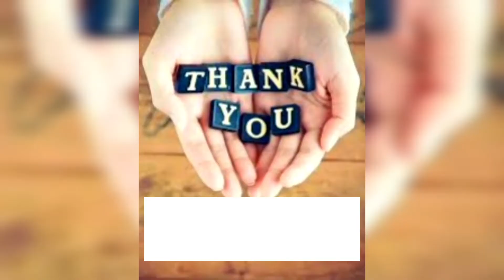Sri Lanka District Final Volleyball Tournament Candy Indoor Ground.